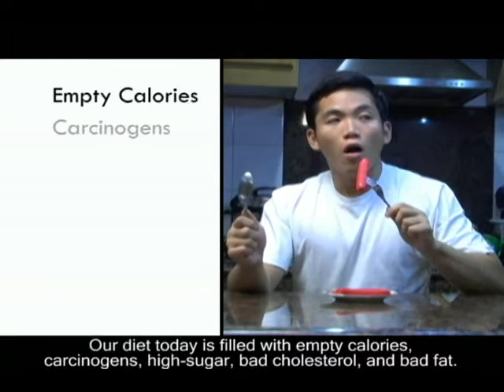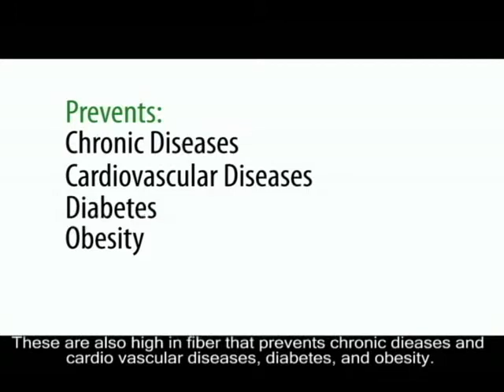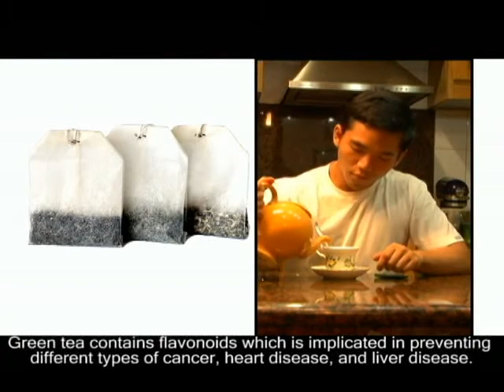WR: How to Eat Well (Featuring Dr. Jaime Galvez Tan & Riva Galvez Tan)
Have you been eating the right kind of food? It's time to find out the foods we must avoid and the ones we must eat more of in order to achieve our full potential since food is a main source of energy.

The Wellness Revolution is an infotainment show that aims to create awareness and provide valuable
information on how to improve each aspect of one's daily life in order to achieve the state of total
well-being and optimum health.

Hosted by Dr. Jaime Galvez Tan and Riva Galvez Tan